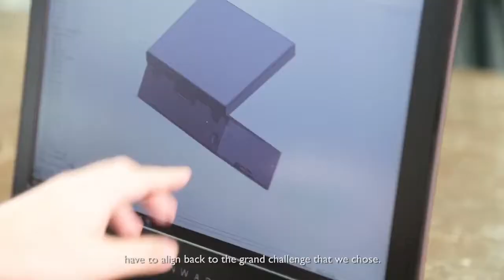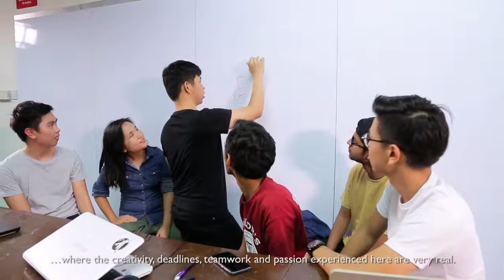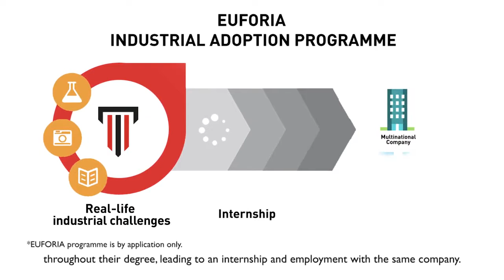The Best Reasons to Study Biotechnology at Top Ranked Taylor’s University Malaysia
Taylor’s School of Biosciences aims to provide a stimulating and supportive learning environment for our students through extended learning experiences locally and abroad, and ensure their students have access to top-notch teaching and research facilities to learn, teach and conduct groundbreaking research in biosciences.

With Taylor's University's strategic links with industry members and professional bodies, we also foster strong platforms for research commercialisation, industrial attachment opportunities as well as sharing of best practices, ensuring that our programmes remain up-to-date and relevant to the latest needs of the industry.

The Bachelor of Biotechnology at Taylor's University Malaysia is designed to give students a comprehensive education and training in biotechnology focusing on three core areas, namely agriculture, biological sciences and industrial.